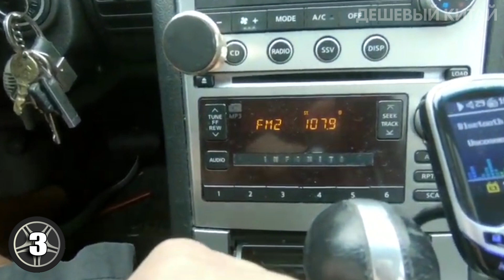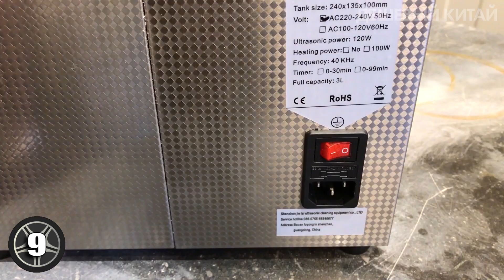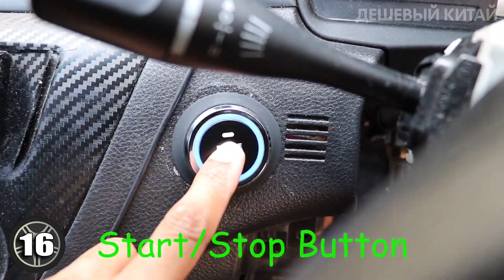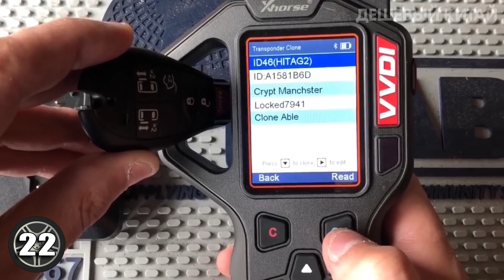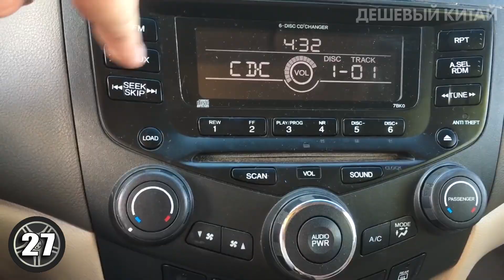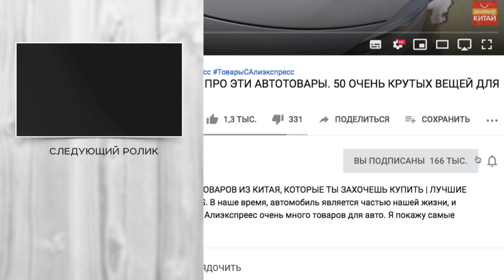КИТАЙЦЫ, ЭТО ЧТО ЗА АВТОТОВАРЫ??? 28 ЛУЧШИХ ТОВАРОВ ДЛЯ АВТОМОБИЛЯ С ALIEXPRESS + КОНКУРС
Сегодня я покажу автотовары из китая. 28 очень крутых товаров для автомобиля с aliexpress. В наше время, автомобиль является частью нашей жизни, и мы без него как без рук. На Алиэкспреес очень много товаров для авто. Я покажу самые крутые ништяки, автоприбамбасы и гаджеты для вашего автомобиля. Вы найдете такие товары как светодиодную балку, ультразвуковую ванну, скрытые ниппеля и многое другое. Поэтому заказывайте с aliexpress, при этом рекомендую пользоваться кэшбэк сервисом.

🎁Условия конкурса:
2. Быть подписанным на канал и включить колокольчик